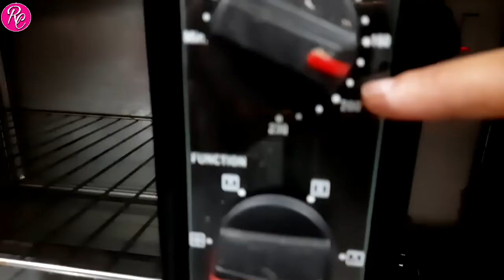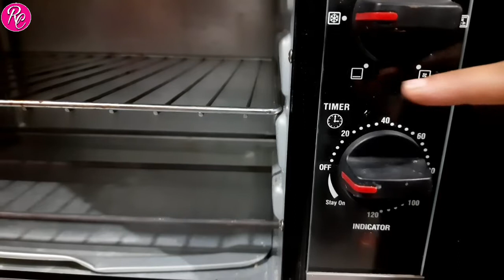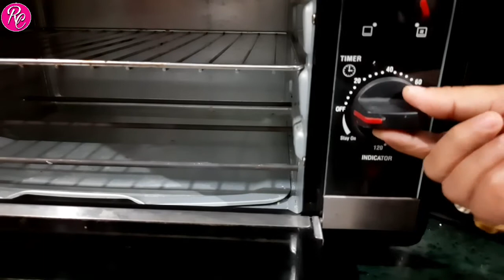OTG, MICROWAVE & GAS पे परफेक्ट Cake कैसे बेक करना है, जानिए इस Video मे CAKE SESSION - 2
RIYA COOKING CLASSES, CHINCHWAD, PUNE.

2) Restaurant style Chicken Starter & Chicken Gravies -

7) Market & Homemade Premix making class

# Videos will be provided for 7 days. You can see the Videos as per your convenience.